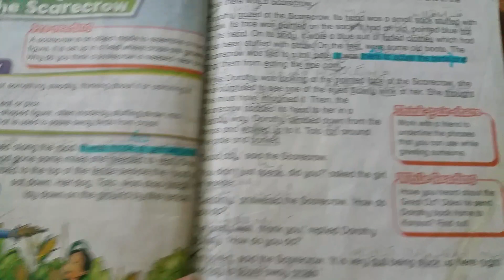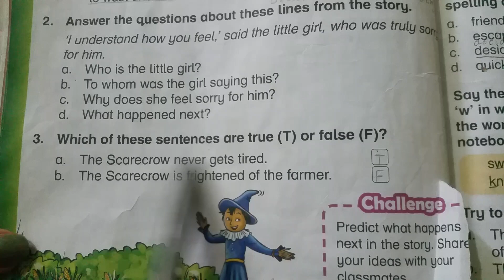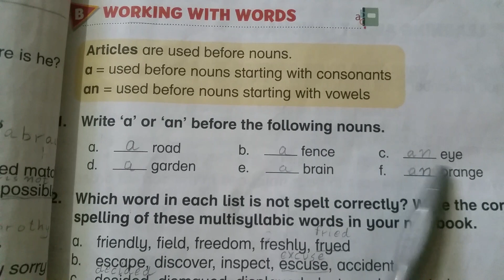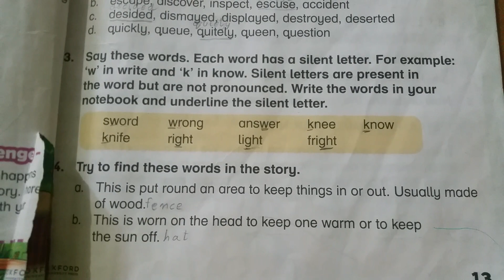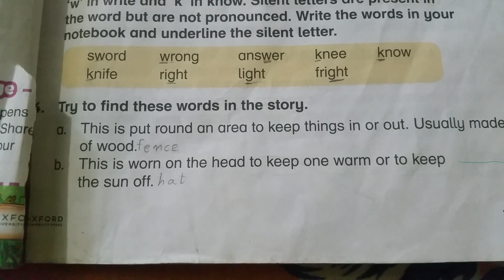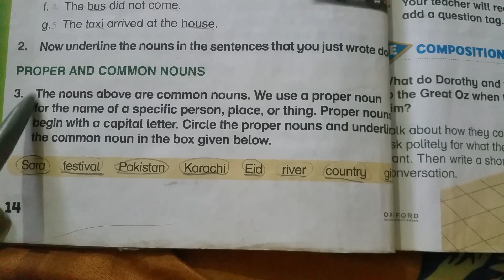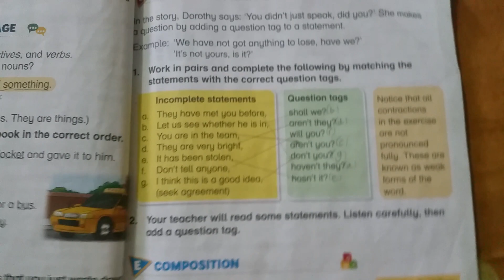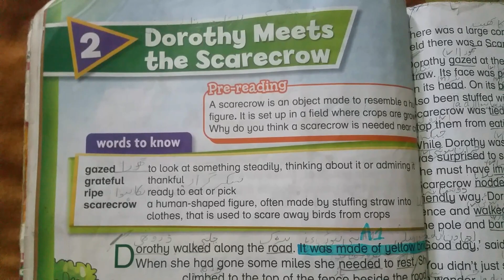Grade 3| dorothy meets the scarecrow | complete exercise @education hub